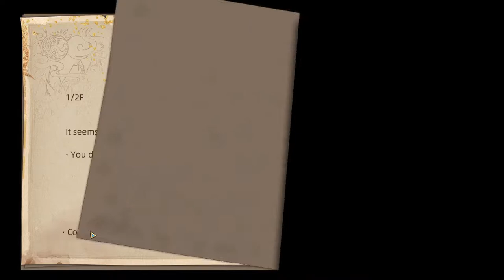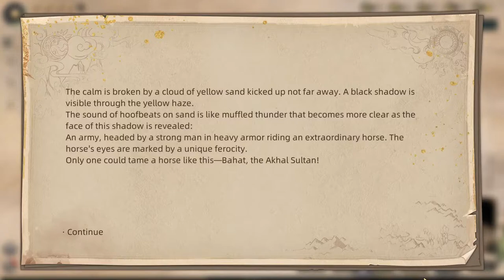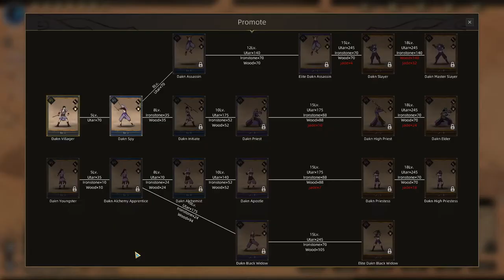Let's Play Sand of Salzaar Part 2-I face off against the most terrifying thing ever created Math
I joined the tournament ready for a slaughter then they told me to count feet. Mr.Nobody shows that he hates everything having to do with numbers and dies a little inside.